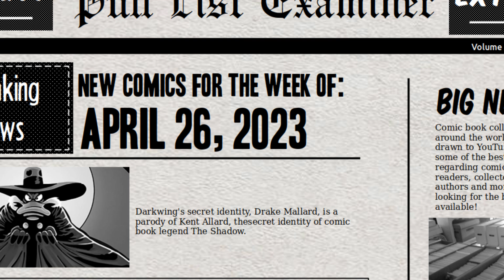Top 3 Comic Book Picks [April 26, 2023]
Hello, every weekend I post my top three choices from my weekly pull list for New Comic Book Day (NCBD) Wednesday.  This week NCBD is on Wednesday, April 26, 2023.  Please watch and hear what and why I am picking these as my top three choices.

My full pull list for this week looks like this:
The Ambassadors 3
Teenage Mutant Ninja Turtles: The Last Ronin - The Lost Years 3
Vanish 6
Detective Comics 1071
Daredevil 10
Blue Book 3
Image 12
Star Wars: The High Republic Adventures - Question of the Jedi 1
What's the Furthest Place From Here? 12